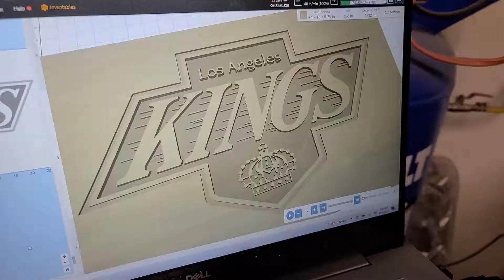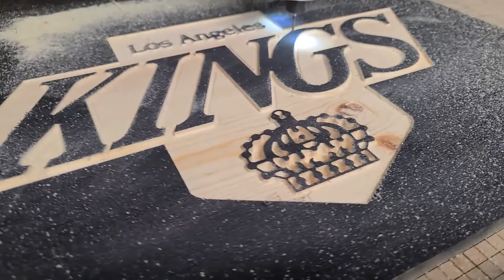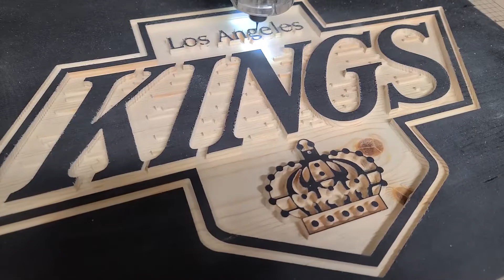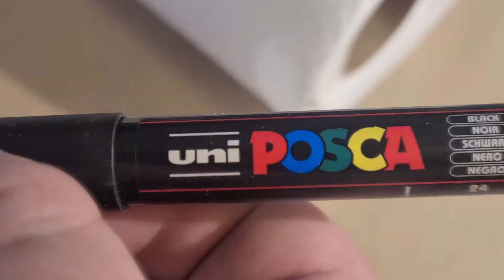X-Carve CNC Carved LA Kings Logo (Ice Hockey)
With my brother's help, I finally had a chance to get my Inventables X-Carve running. We already created a couple National Park signs as a test but this Kings sign was the first successful carve. We had a few issues, like a bit breaking and some wood putty needed, but overall the carve went great. This was for a friend of my brothers and he wanted the classic 90s Kings logo.

Music Used within this Video was Created by Me
and is Available for use in your Videos for Free

This video is NOT intended for children under 13 years of age and teenagers should have adult supervision before attempting methods shown or explained within.